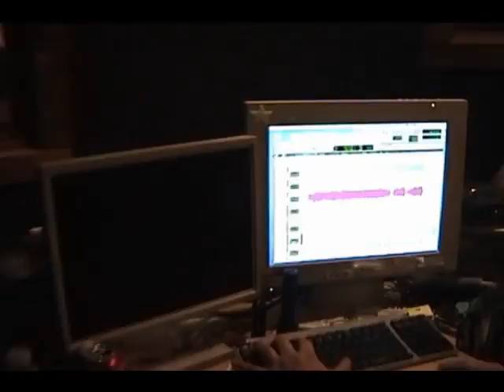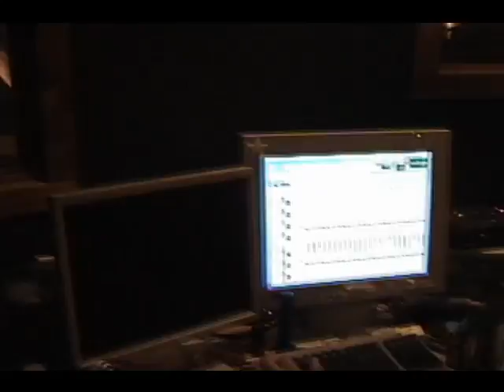Slightly Legal - Keystone Keys Vocals at Wonderland Studios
Collin laying down the vocals for Keystone Keys at Wonderland Studios in Austin TX. (He is keeping time with his hand strumming the air guitar).  for more from Slightly Legal